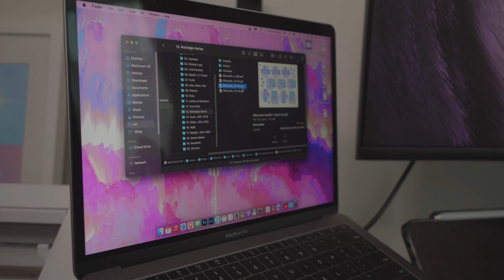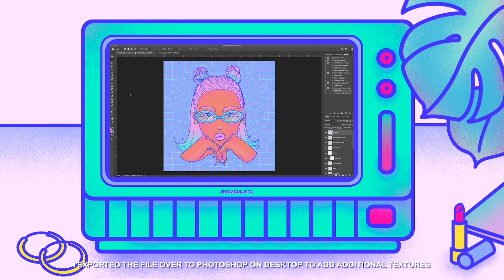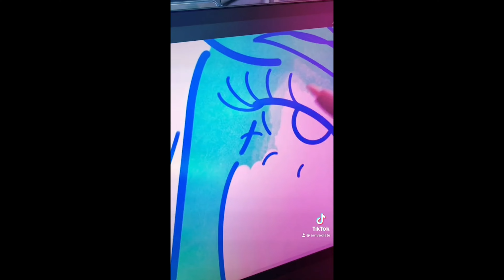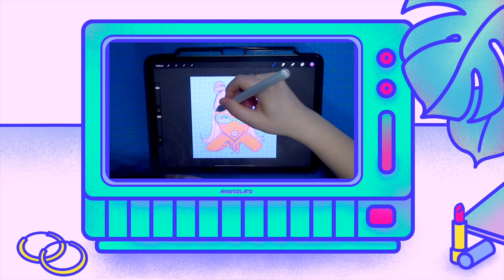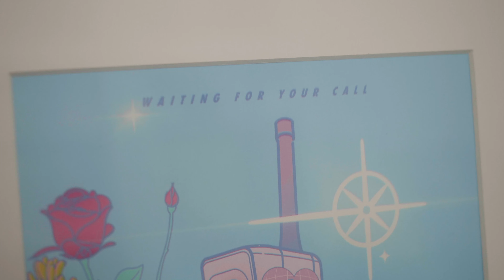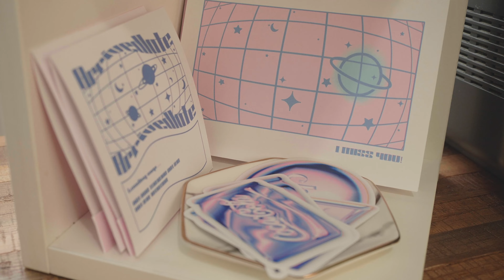Nancy Zhang - Arrivedlate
Looking for a sweet escape? Look no further than Nancy Zhang's illustrations @Arrivedlate . These surrealist pieces invite you into a vibey, scifi, feel-good universe that feels both nostalgic and yet a world of its own. Adorned with planets and beautiful women, these purple-pink dreamscapes are a delicious fantasy laced with both 80s pop and futurism.

00:00 Intro
00:49 Beginnings
01:50 Art Process
03:04 Inspirations
07:14 Accessories
09:08 Why not me? Why not us?

artwork: @Arrivedlate